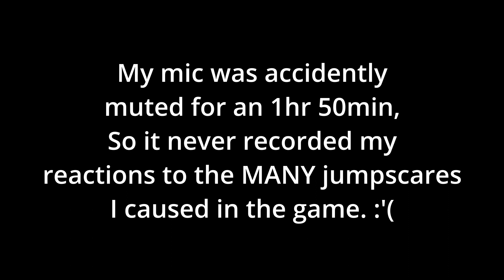Me and Acro Playing 6 FNAF Games Before The Movie (2/6) ("partially edited")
Sadly we were only able to record the 4th & final night of the game.
Sorry ya'll. :'(